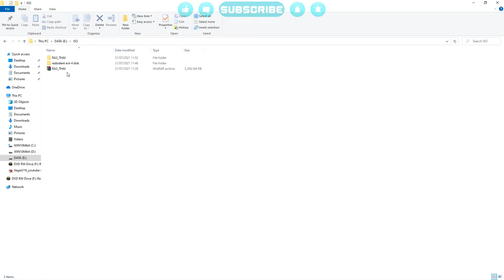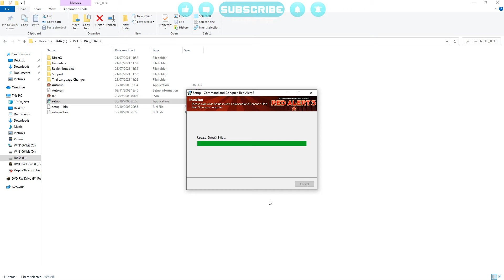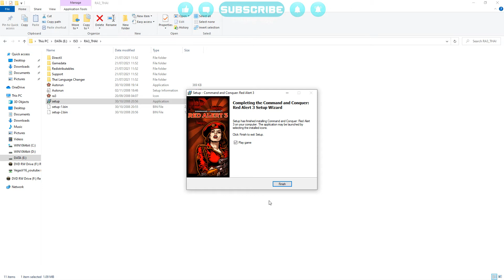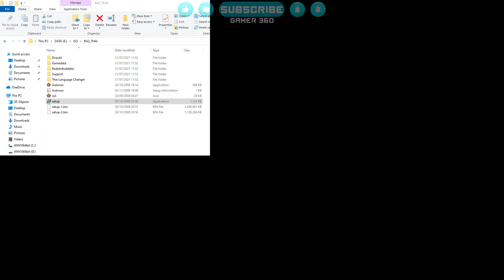COMMAND & CONQUER | RED ALERT 3 | Install Game & The Movie